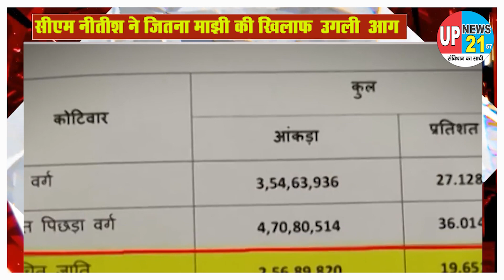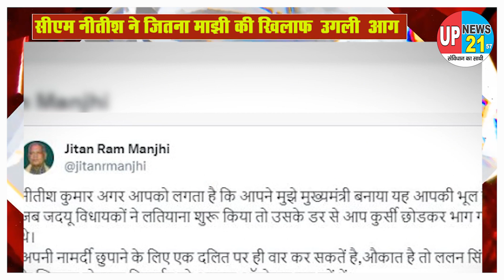सीएम नीतीश ने जितना माझी की खिलाफ उगली आग#india